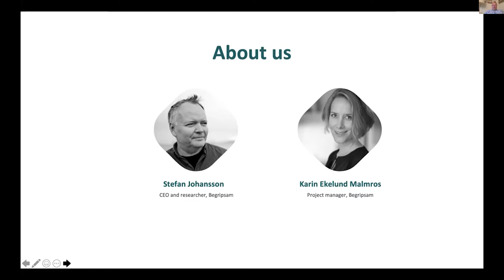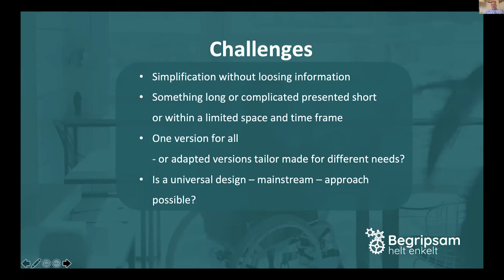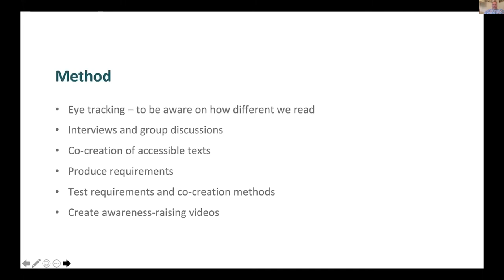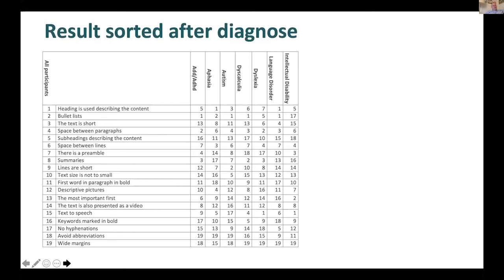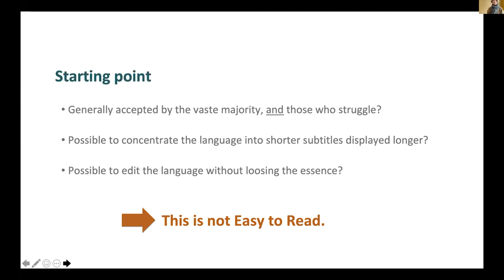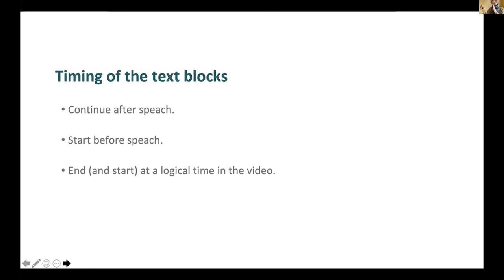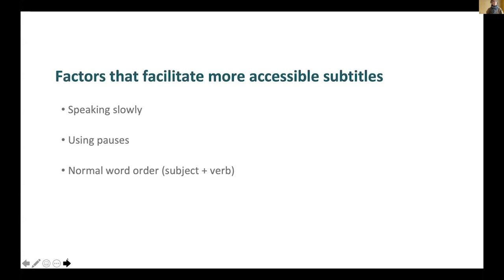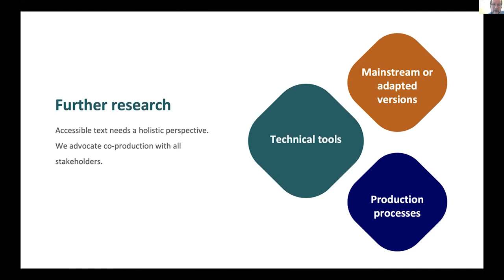The Understandable Text Project (evaluating readability) / An approach to more accessible subtitles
Stefan Johansson, Royal Institute of Technology and Begripsam AB, Sweden and Karin Ekelund Malmros, Begripsam AB, Sweden